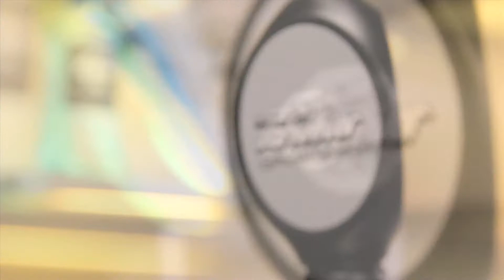TAKEOVER PRESENTS: ROSA ACOSTA LIVE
Takeover brings you the beautiful ROSA ACOSTA live in-store for the selling and signing of her 2012 calendar.

With an amazing turn out a few months back, it was a must that we bring her back! Come by and support your favorite store, network, and get fresh!

Takeover
267 Central Ave
Jersey City, New Jersey

2-7PM